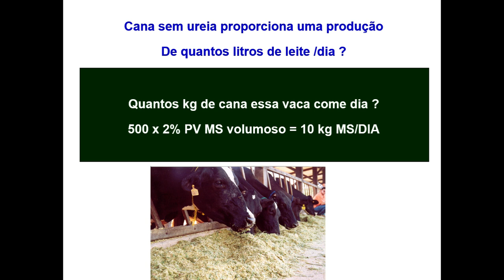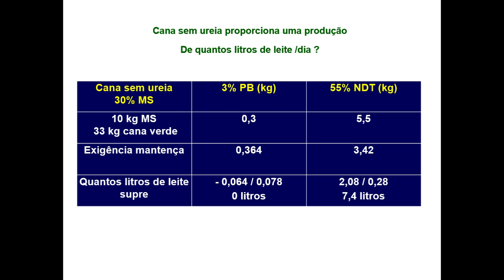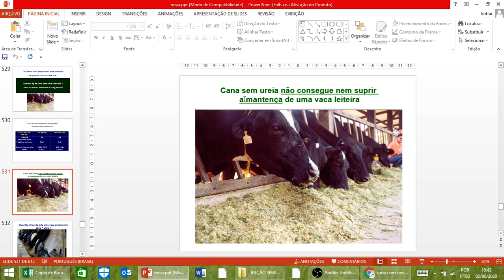Cana sem ureia produz leite?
Quer  aprender a formular ração para vacas leiteiras?
✅Curso completo sobre Formulação de ração e proteinado para vacas leiteira

Soluções para a pecuária de corte e leite